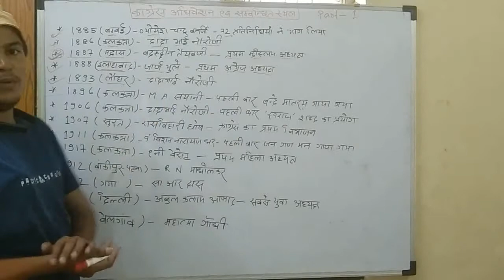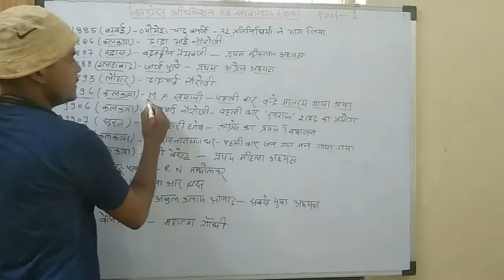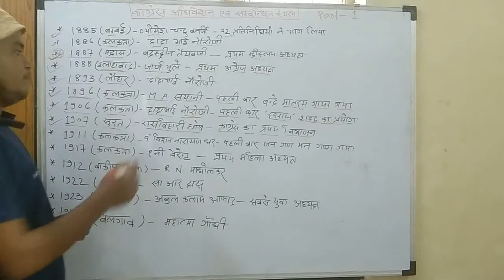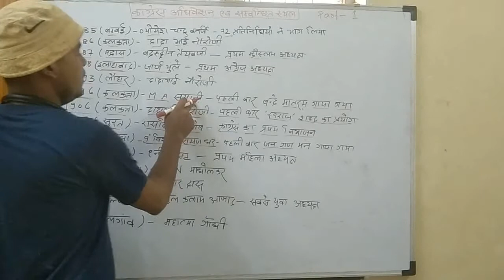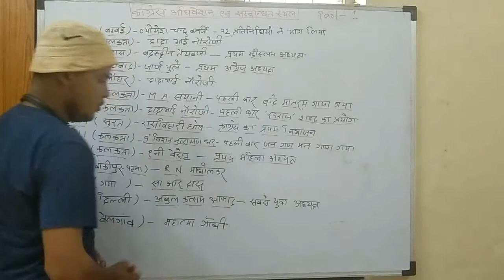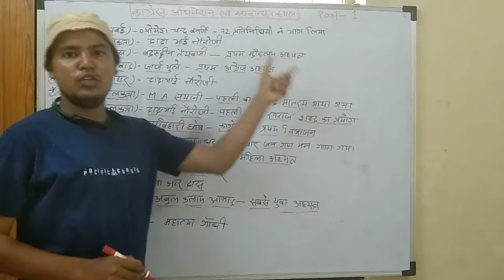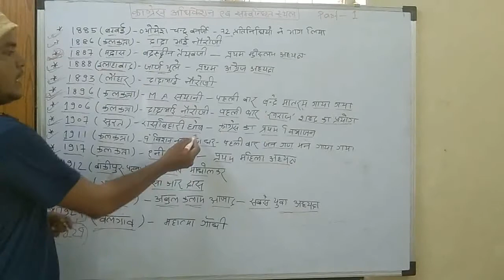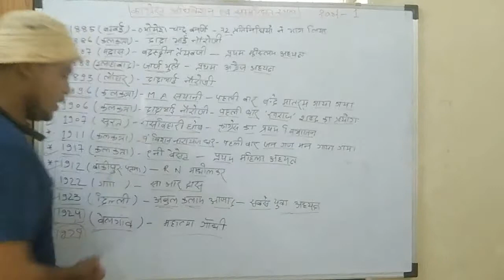part-1 || कांग्रेस के अधिवेशन| full detail || HISTORY | इतिहास || GK |बिहार पुलिस|बिहार दरोगा || SSC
history GK..

objective Lucent
Lucent GK...
lucent history...
lucent.

edu teria practice set.
Bihar Daroga edu teria practice set book...

bihar SI edu teria practice set 2021
edu teria book practice set 2021
bihar daroda
bihar Daroga pt exam 2021
Bihar SI PT exam 2021
Bihar SI PT exam Cut off 2021
bihar Daroga pt exam cut off 2021
Bihar SI PT Cut off
bihar Daroga admit card 2021
Bihar Daroga pt admit card 2021
bihar Daroga current affairs GK
bihar Daroga 2021  for current affairs

bihar Daroga pt question
bihar police history question
bihar Daroga history important question
bihar Daroga previous years question
bihar Daroga PT previous years question paper

bihar Daroga pt exam
bihar police merit list 2021 name wise

bihar police merit list roll number by

Result download

bihar police admit card
bihar police admit card downloadबिहार पुलिस math

bihar Police Hindi practice set
bihar police hindi question
# Bihar police samany hindi

bihar police practice set
bihar police
bihar police

bihar police practice set r poleducationforyou

Bihar Police 2020 ,Bihar Police practice set ,Bihar Police mathematics, Bihar Police 2021,  Rahman sir, Bihar Police success Kendra, Bihar Police success planet, Bihar Police Wi fi study,
studymood
all education for you
success planet
success Kendra